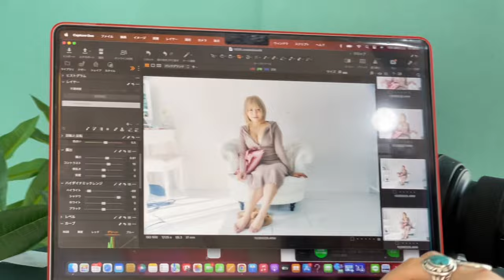密着撮影。。。⭐️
カレンダーの発売は

2023 11月11日12日
東京ビックサイトにてデザインフェスタという
アートイベントが開催されます🫰🏻

私星美りかは
G-2ブースにて絵を描いたり
チェキ会の時間があったり物販をしたりしてるよ💖

是非会いにきてね💖

『KAGEROU』
配信

【ポルノハブ 】配信！